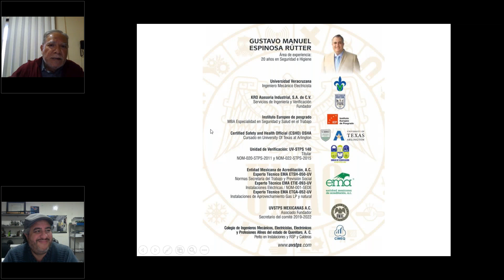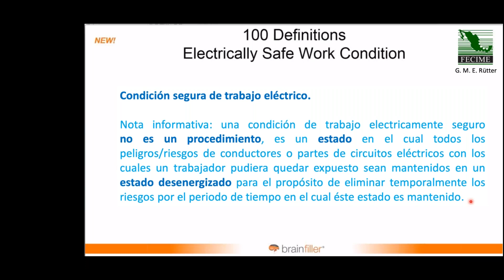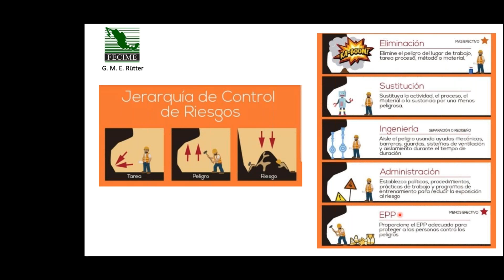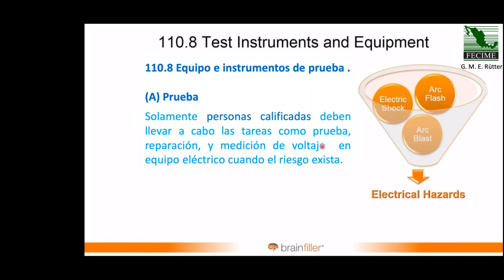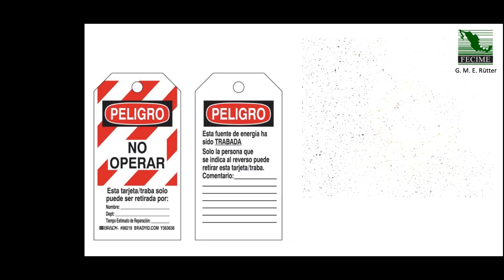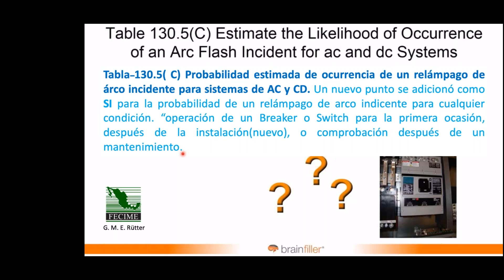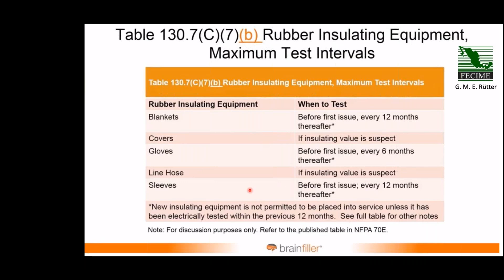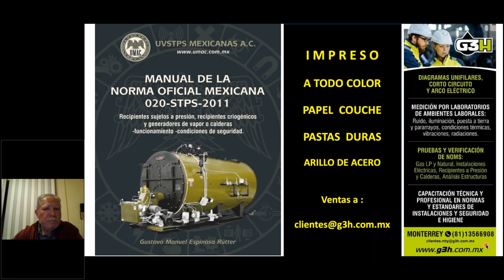NFPA 70E edición 2021, ESTÁNDAR DE SEGURIDAD ELÉCTRICA EN LOS CENTROS DE TRABAJO.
Este webinar trata de la reestructuración del estándar  NFPA 70E, y los cambios mas relevantes; basada en el material audiovisual de JIM PHILLIPS, de BrainFiller, el autor Gustavo E. Rütter, lo traduce, tropicaliza y abunda en ejemplificación y clarificación para la comunidad Latinoamericana.